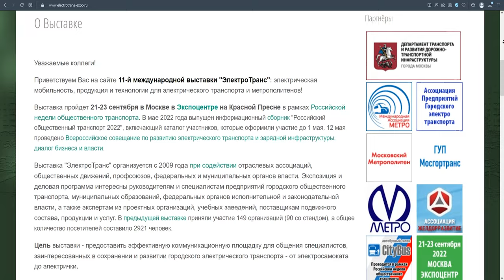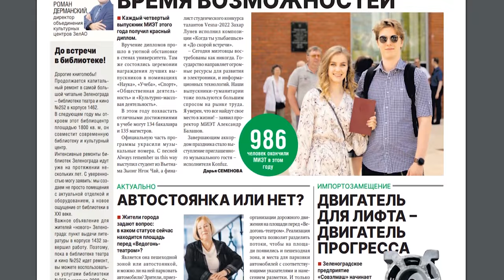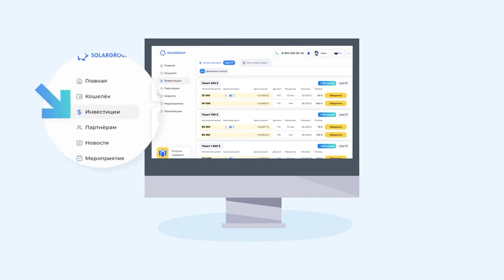Дайджест июля: ключевые события проекта «Двигатели Дуюнова» за месяц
Июль в проекте «Двигатели Дуюнова» был богат на события.

Завершение подбетонки и монтажа оконных рам.
Модернизация бронетранспортёра с применением двигателей на «Славянке».
Новые статьи о «Совэлмаш» в СМИ.
Выгодная акция для инвесторов.

Вспоминаем ключевые события июля в видеодайджесте по ссылке.

Какие из них вы считаете самыми значимыми? Поделитесь своим мнением в комментариях.